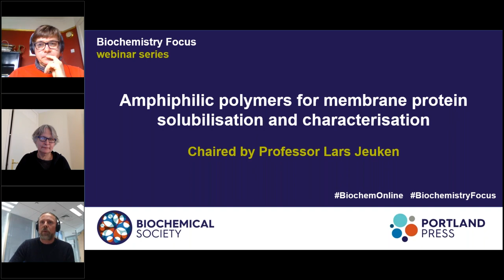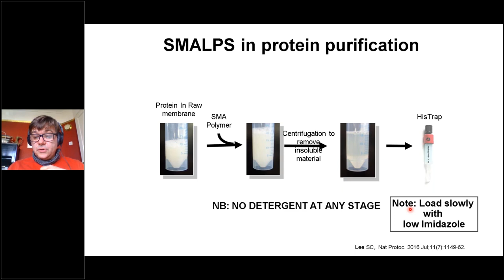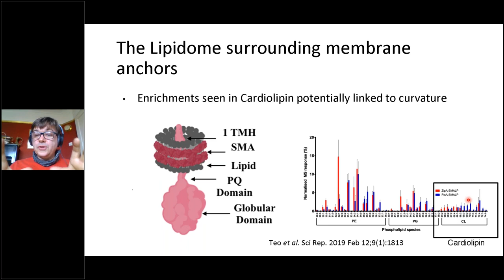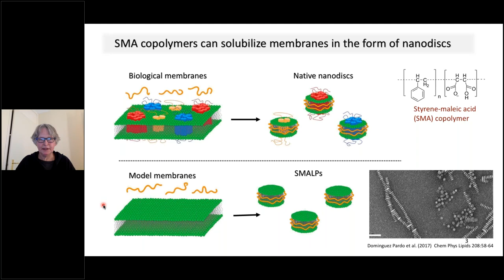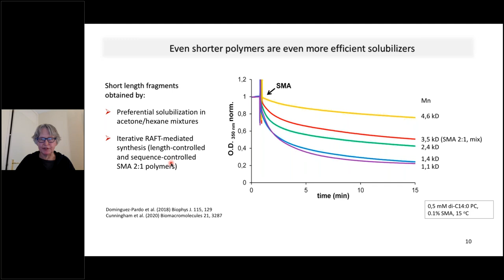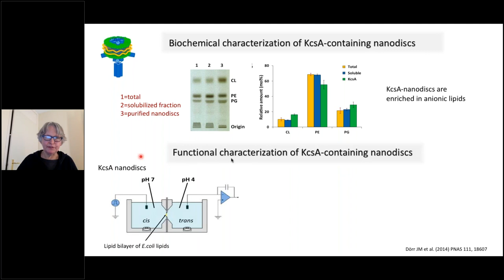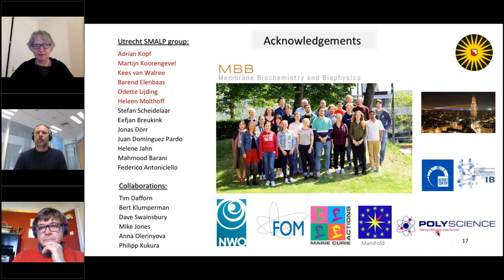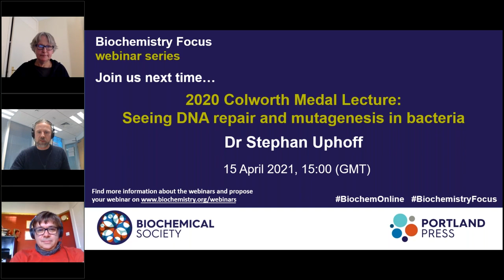BF Webinar Amphiphilic polymers for membrane proteins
Membrane proteins play a vital role in cellular communication and the control of transport across the membrane, and are therefore key therapeutic targets for many human diseases. However, their location, tightly packed with many different proteins and lipids within the membrane, has historically made the task of studying them very challenging. The study of membrane protein structure and function has been made easier with the application of methodologies based on encapsulation in amphiphilic polymers, such as SMA, allowing membrane proteins to be purified and studied whilst maintaining their lipid environment.

At this webinar, Professor Tim Dafforn (University of Birmingham) outlines this breakthrough methodology and Professor Antoinette Killian (Utrecht University) talks the role of lipids in membrane protein solubilization by SMA: how do they affect solubilization, do they affect properties of the nanodiscs, and how can we use the SMA technology to learn about lipid/protein interactions?

This webinar is Chaired by Professor Lars Jeuken, University of Leeds.

Please note that an audio issue means that Tim's presentation has occasional breaks. We apologise for the inconvenience.